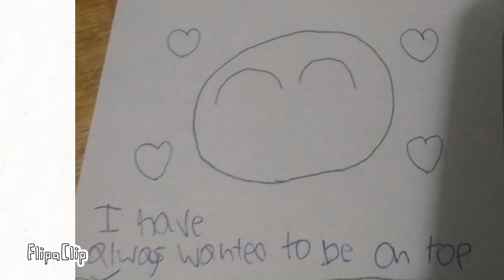Some comic I made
It's hand drawn with a pen I got from Canada a few years ago